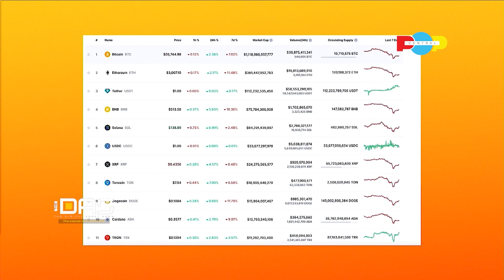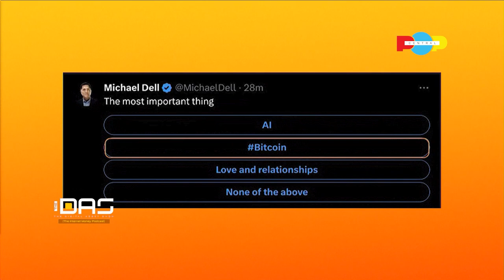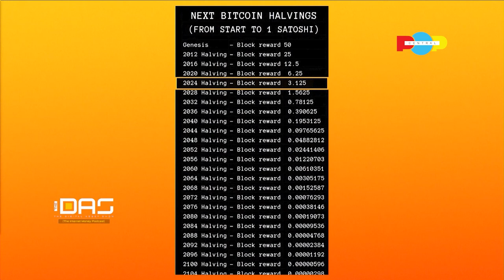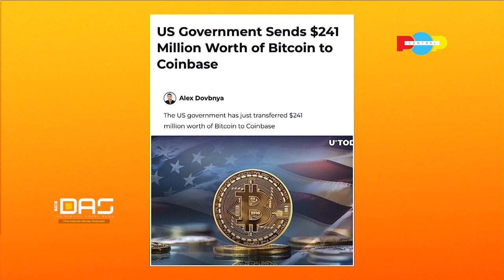Bitcoin vs. Central Banks | Digital Assets Show with Olusegun Kosemani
Welcome to the Digital Asset Show, your go-to source for all things cryptocurrency, Bitcoin, and digital assets!

Don't miss this informative episode! If you enjoyed this content, be sure to:

Stay ahead of the curve in the world of digital assets!